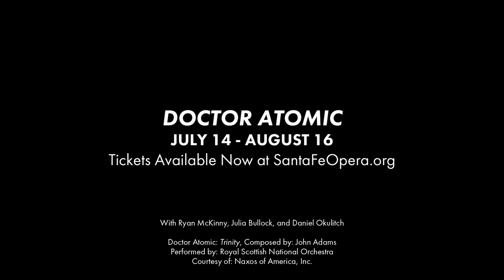Behind the Scenes - Doctor Atomic - Emily Johnson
Emily Johnson reflects on her discussions with students from the Native American Community Academy and elaborates on this important collaboration.